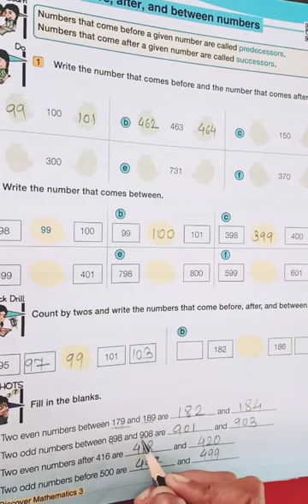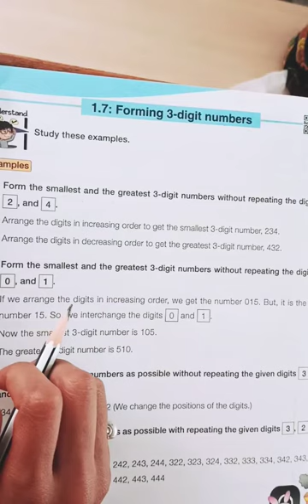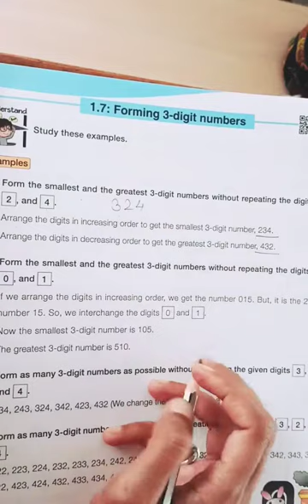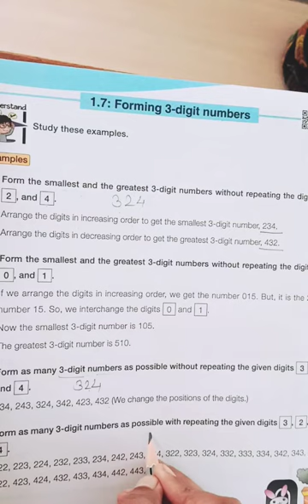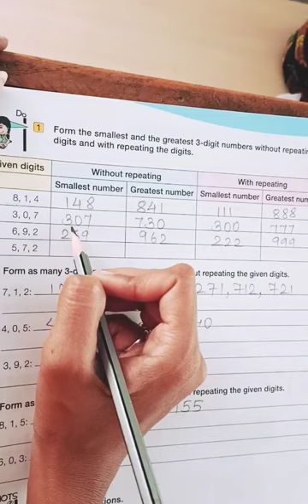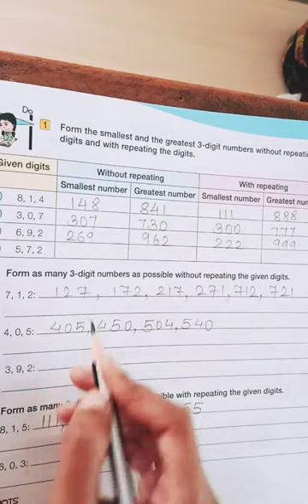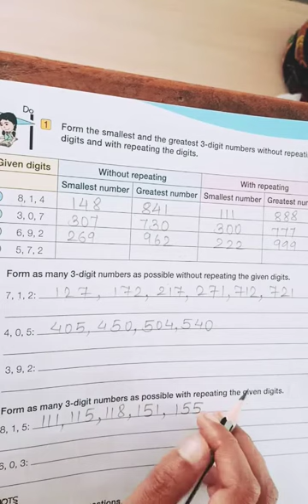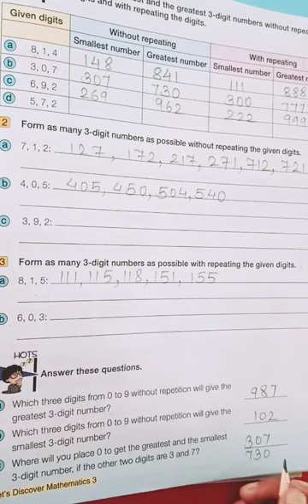3rd ( Forming 3 digit numbers)